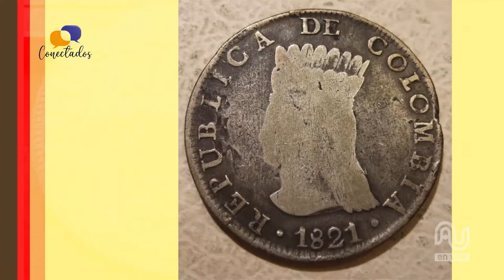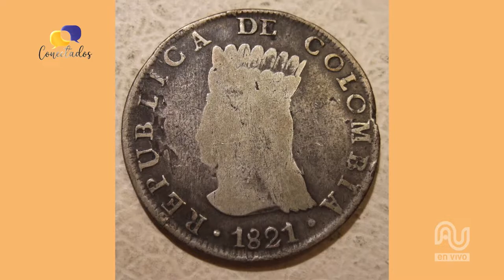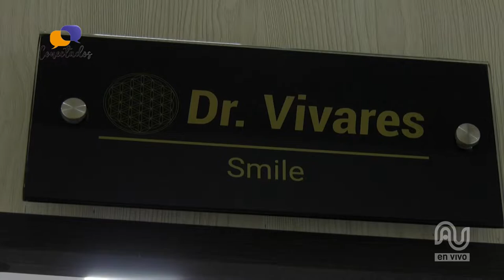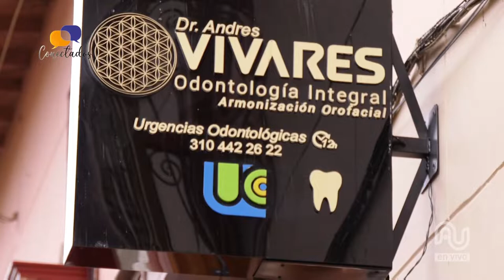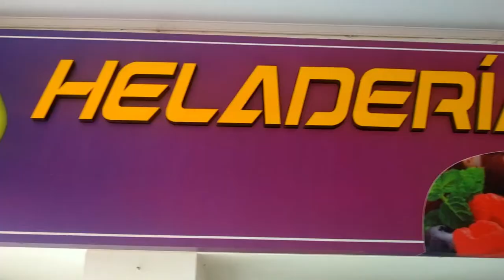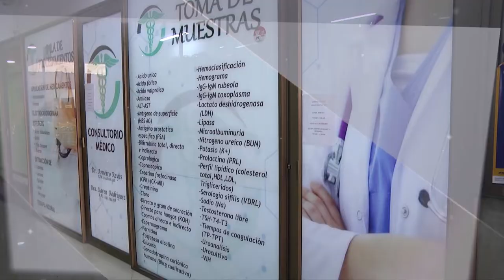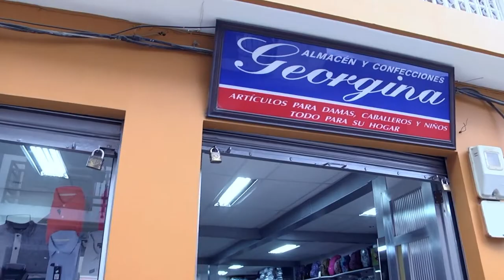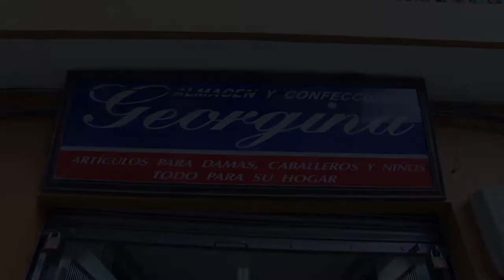Conectados Junio 08 de 2022